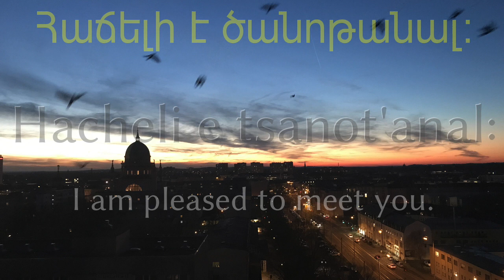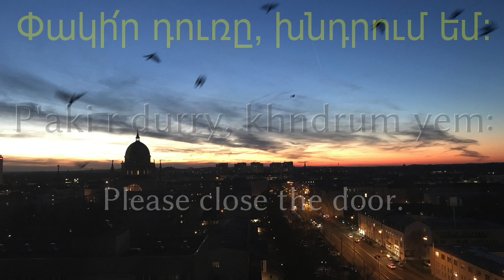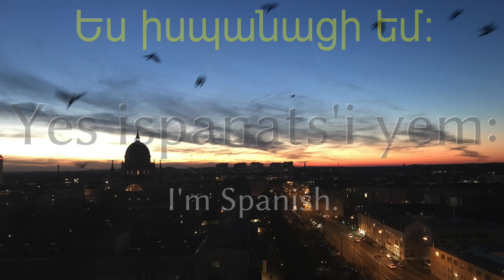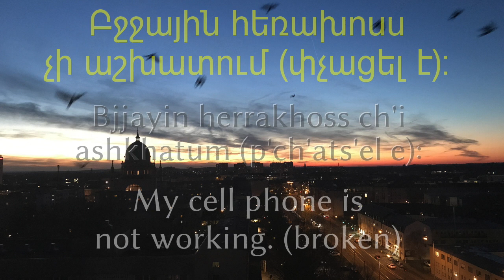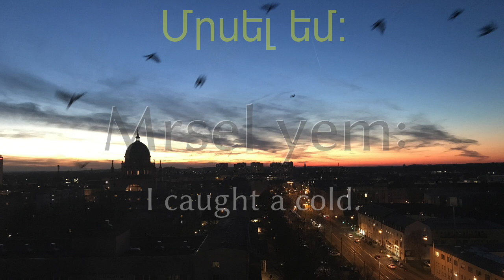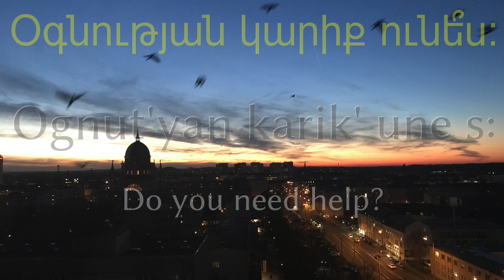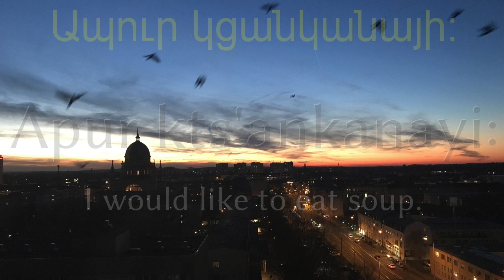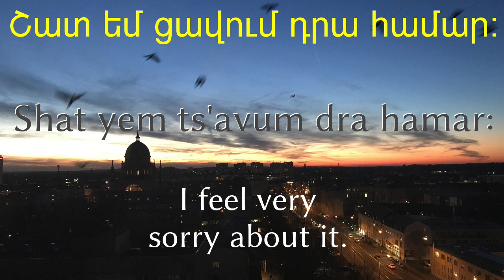Learn before Sleeping - Armenian (native speaker) - without music